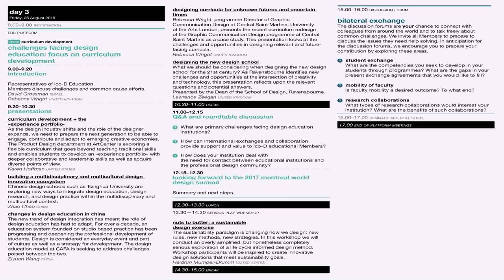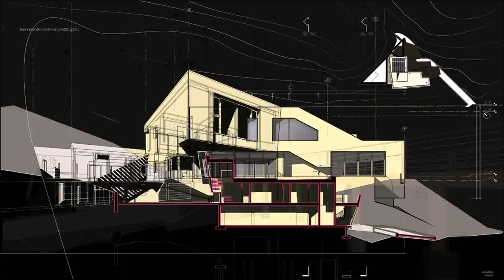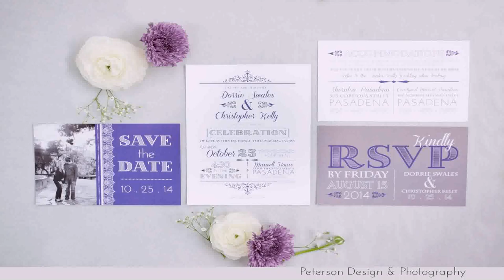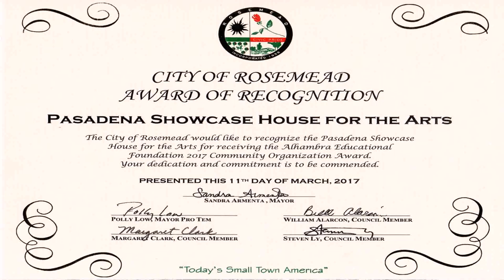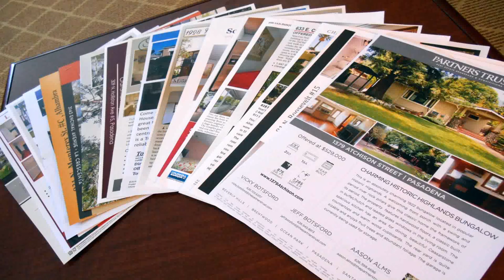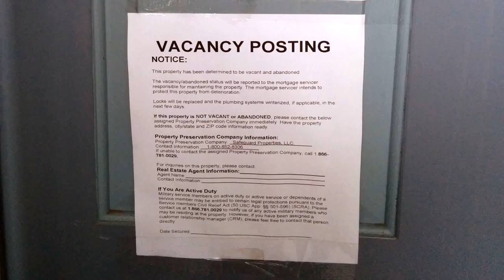Design House Pasadena 2014 (see description) (see description)